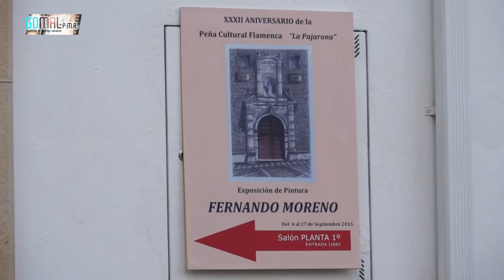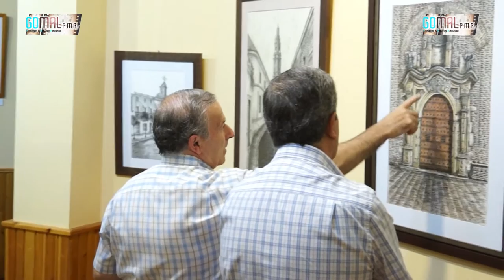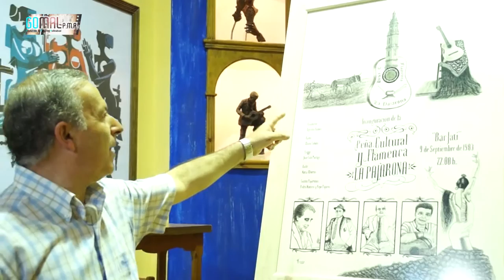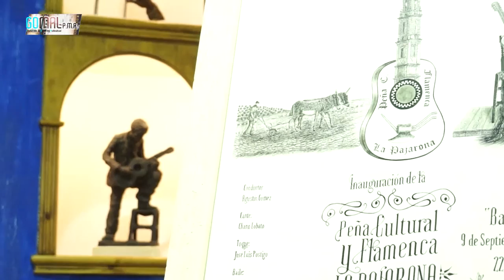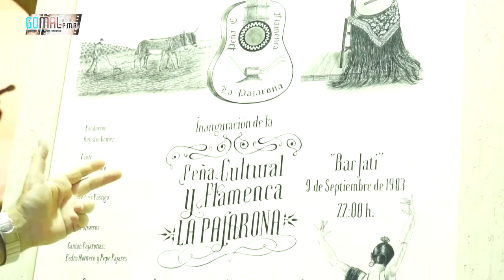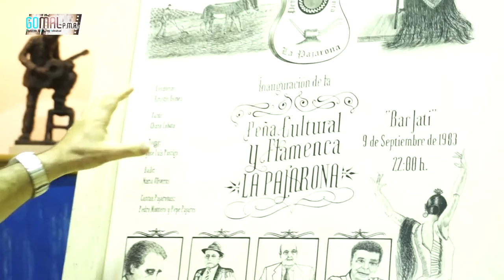EXPOSICIÓN DE PINTURA FERNANDO MORENO FERIA 2015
Cámara: Antonio J. Gómez Malagón - UAS Aerosistemas. Nuestras costumbres.

Pintor vocacional y autodidacta, en 1979 expone por primera vez su obra en la sala de la Juventud Artesana de Bujalance, obteniendo el primer premio de dibujo. La experimentación el afán de investigar nuevas tendencias y el perfeccionamiento de muchas técnicas artísticas le han llevado a una constante evolución en sus creaciones.

Por otro lado, ha realizado multitud de proyectos como ilustraciones para distintas publicaciones, colaboraciones con otros artísticas, exposiciones colectivas o el desarrollo de talleres artísticos impartiendo sus experiencias como docente.

La Pintura de Fernando Moreno es realidad, materia y alma. Realidades concretas que se eleva (nos eleva), hacia la luz. sus trabajos en plumilla son perfiles de lugares concretos, que van
construyéndose trazo a trazo, realidades que
adquieren vida en sus contrastes de luz y
sombra.”

DIEGO MOLINA BENÍTEZ
Profesor de Literatura